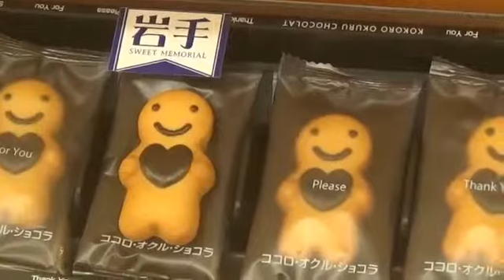岩手県奥州市 ひな祭りの くくりびな展示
いやー　すっかり忘れちゃってた
今　ひな祭りの動画ですよ
一般的な雛壇と違って
かなり自由な人形がたくさんでしたよ

このカエル・・・いいね

【こんなのどお？】

【岩手ローカル報聞 番外 】ハックルベリーどら焼き新発売

サムネは無関係
彫金　岩谷堂のトントンカンカン

さくら祭：花魁道中【岩手県・北上市】